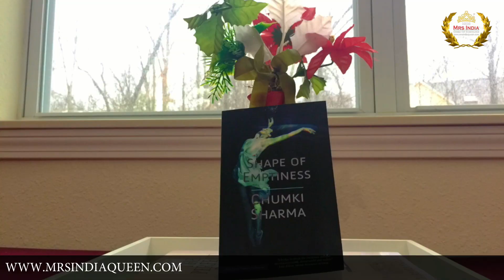Mrs INDIA Queen Of Substance Finalist Chumki Sharma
The 'Mrs. India - Queen of Substance' Pageant is the National Pride and Treasure of India. The pageant is the most respectable title & award in India for Married Women. Mrs India - Queen of Substance holds an annual pageant in two different categeories to identify Married Indian Women who exemplify Beauty, Talent, Intelligence & Compassion.

The Indian Woman in her lifetime plays many crucial roles that make her indispensable. A woman’s role as a mother goes beyond bearing and rearing children. She, being a wife is a husband's confidante, a protector from the evil eye, someone who he could count on to share his trials and tribulations and help him get over the hurdles. Indian Women in the line of Entrepreneurship think of Business Enterprises, Operate them, Undertake Risks & handle Economic Uncertainties involved in running a Business Enterprise.

Mrs. India - Queen of Substance contestants are Successful Married Women who strive to be self confident, graceful, elegant, charismatic and honorable in the representation of India at home and around the world. In addition to being a Hallmark of India and a symbol of Beauty and Success , the Mrs. India - Queen of Substance contest provides a Career spring bound for its participants.

All Mrs. India - Queen of Substance holders would be widely recognized as successful women in the Country.